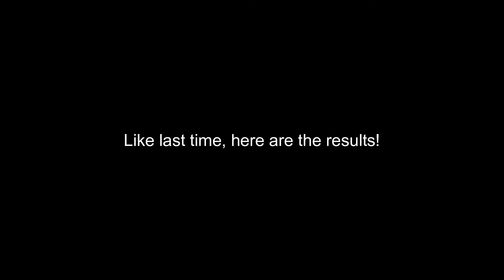My friend toots in the middle of a round :l. Ep. 3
Hi guys! Today, some people called Clacked, who helped with a video in the past, and idk go up against each other and battle in the 5th round. Then comes up TRK_kymanipro (I call him man for short) and crack diego. Who will in this episode? Watch until the end to find out!